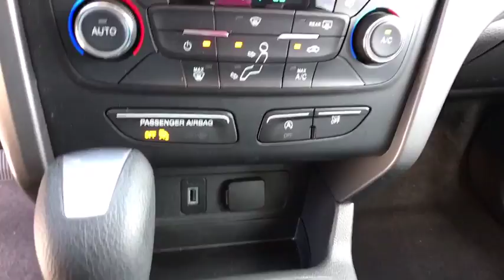2017 Ford Escape Reno, Sparks, Carson City, Sacramento, Nevada 2112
Shadow Black Used 2017 Ford Escape available in Reno, Nevada at Land Rover Reno. Servicing the Sparks, Carson City, Sacramento, Nevada area.

EPA 28 MPG Hwy/22 MPG City! Spotless, CARFAX 1-Owner. Shadow Black exterior and Charcoal Black interior, SE trim. iPod/MP3 Input, Satellite Radio, CD Player, Dual Zone A/C, Onboard Communications System, Back-Up Camera, ENGINE: 2.0L ECOBOOST, WHEELS: 17 SPARKLE SILVER PAINTED AL..., Aluminum Wheels, 4x4, Turbo Charged, Non-Smoker vehicle. CLICK NOW!KEY FEATURES INCLUDE4x4, Back-Up Camera, Satellite Radio, iPod/MP3 Input, CD Player, Onboard Communications System, Dual Zone A/C. Rear Spoiler, MP3 Player, Privacy Glass, Keyless Entry, Child Safety Locks.OPTION PACKAGESENGINE: 2.0L ECOBOOST auto start-stop technology, GVWR: 4,840 lbs, 3.07 Axle Ratio, WHEELS: 17 SPARKLE SILVER PAINTED ALUMINUM (STD). Ford SE with Shadow Black exterior and Charcoal Black interior features a 4 Cylinder Engine with 245 HP at 5500 RPM*. Non-Smoker vehicle.EXPERTS CONCLUDEnewCarTestDrive.com explains The Escape does not handle like an SUV, it handles like a sharp and engaging liftback, albeit a high one. Crisp steering, responsive handling, great body control.. Great Gas Mileage: 28 MPG Hwy. Approx. Original Base Sticker Price: $27,000*.Pricing analysis performed on 3/29/2018. Horsepower calculations based on trim engine configuration. Fuel economy calculations based on original manufacturer data for trim engine configuration. Please confirm the accuracy of the included equipment by calling us prior to purchase.